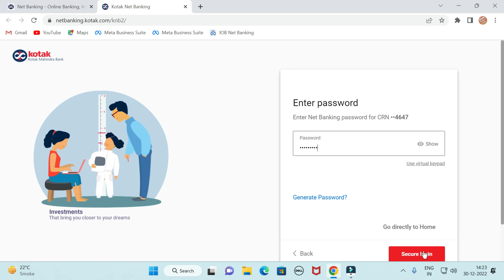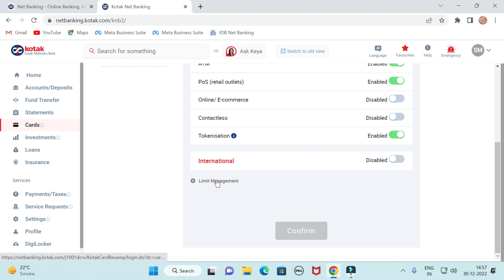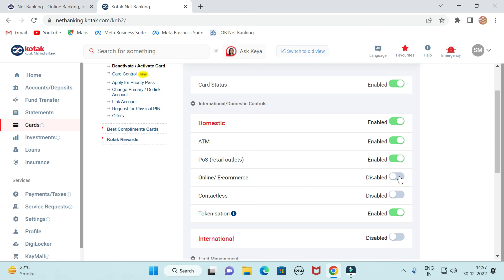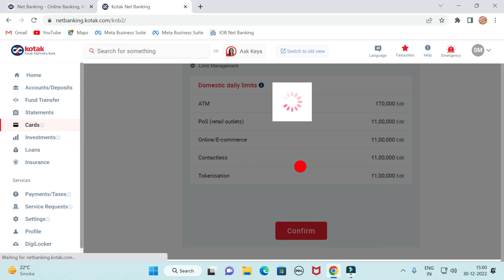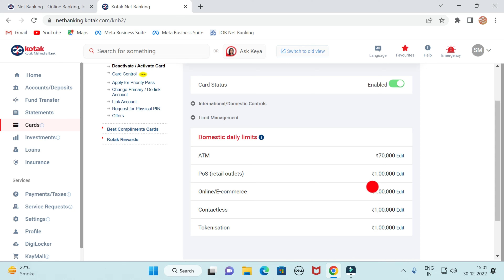How to increase transaction limit in Kotak bank online | Kotak credit limit increase,@SSM Smart Tech